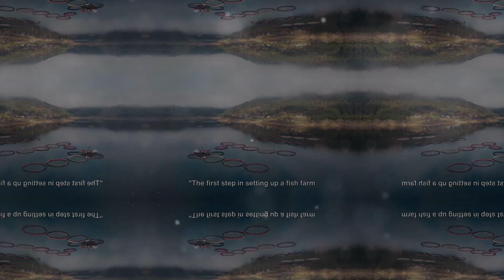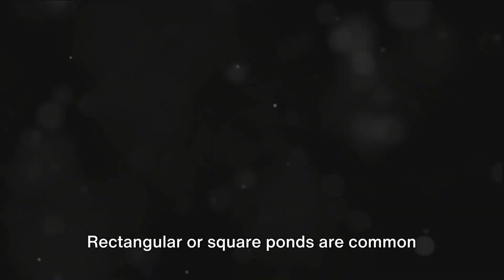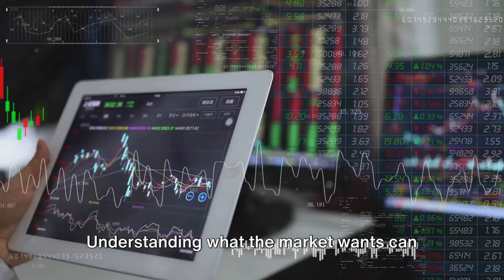Fish Farming 101: Key Factors for Success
In this video, we will walk you through the essential factors to consider when setting up a successful fish farm. Whether you're a beginner or looking to improve your current setup, this guide will provide valuable insights and tips to help you succeed in aquaculture. From selecting the right location to choosing the appropriate fish species, we've got you covered. Let's dive in and start building your thriving fish farm together.

00:00:00 Introduction to Fish Farming
00:00:53 Site Selection for Fish Farming
00:02:14 Pond Design and Construction
00:04:16 Choosing the Right Fish Species
00:05:38 Fish Farming Management
00:07:46 Marketing Your Fish
00:08:45 Conclusion